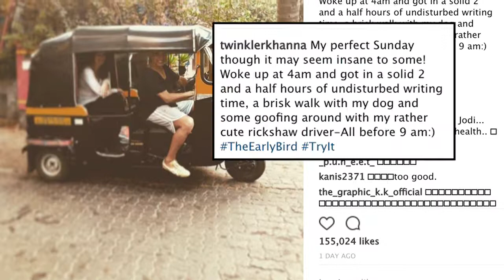Akshay turns rickshaw driver for Twinkle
Sunday morning turned happening for Akshay Kumar and Twinkle Khanna as the Bollywood star played auto-rickshaw driver to his wife. Akshay and Twinkle are known to be early risers, and so, it doesn't come as a surprise that the 'perfect' Sunday is not at all about a late morning and laziness for this couple.   Besides that, Akshay Kumar, Twinkle Khanna and their son - daughter Nitara & Aarav last week returned from their exotic family vacation.